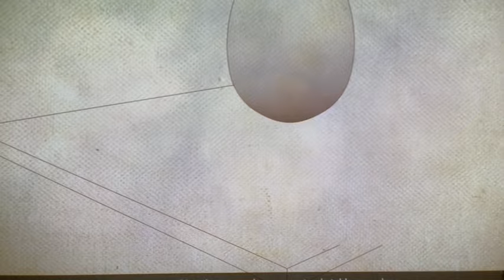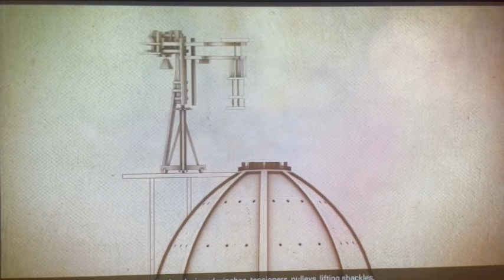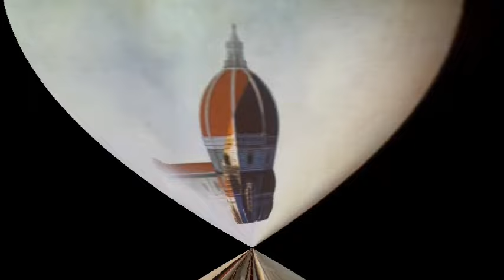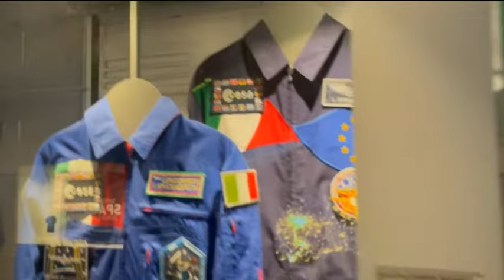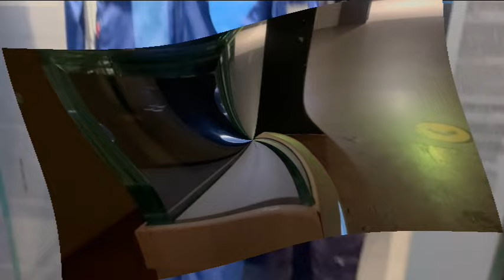La Bugia Galleggia Nello Spazio ( e non solo )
Giretto museo della scienza.                        Pulegge in legno senza cuscinetti, viti di manovra senza ricircolo di sfere, guide di scorrimento in legno senza lubrificazione forzata, ecc. Non oso nemmeno lontanamente immaginare i coefficenti di attrito...🤦🏻
Le colonne in marmo, potrebbero spezzarsi a causa del loro stesso peso durante il sollevamento. Ma va bene così il buon senso è un optional.